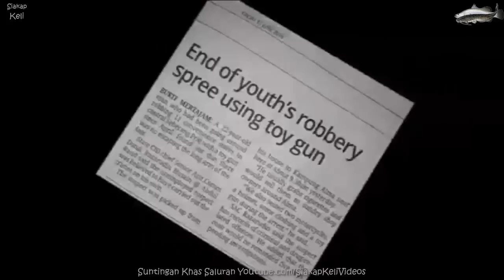Sepandai-pandainya Tupai Melompat, Akhirnya Jatuh Ke Tanah Juga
2 hingga 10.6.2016,dalam 9 hari, suspek yang sama melakukan 7 rompakan bersenjata di kedai serbaneka 24 jam..Sepandai-pandainya tupai melompat,akhirnya jatuh ke tanah juga...Kesudahannya, suspek diberkas oleh pihak polis pada 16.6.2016

 Kredit: Pasukan Keselamatan Sukarela Bukit Mertajam 大山脚自愿治安队 PKSBM